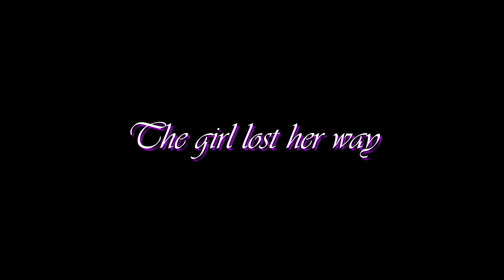The girl lost her way | Kickstart |Trailer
She was riding a motorbike on a far away road and suddenly didn't know where she was, couldn't remember the way home.
She is worried because she has no one to ask for directions and also doesn't know what to do to find her way home.
The motorcycle is difficult to start with high heels